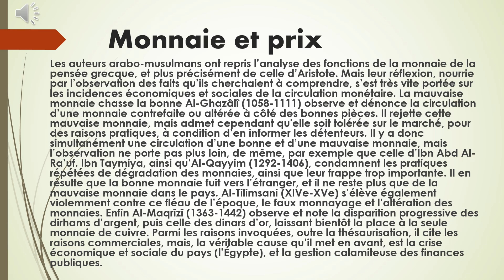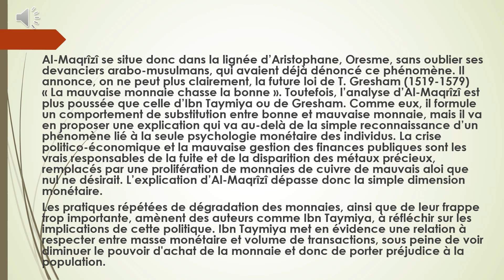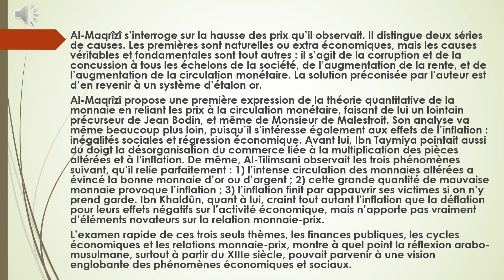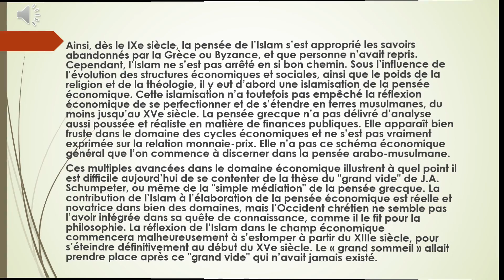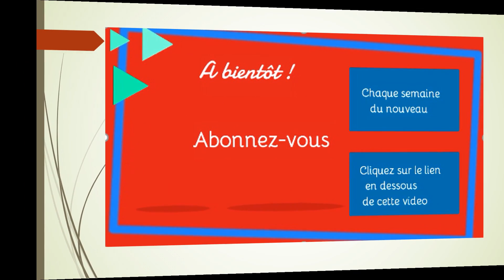Hpe-Episode 7-Islam Médiéval-3=Monnaie Et Prix